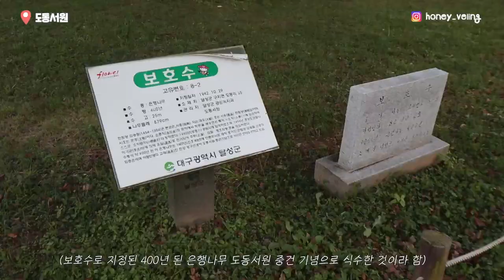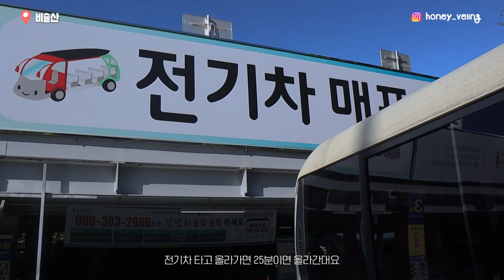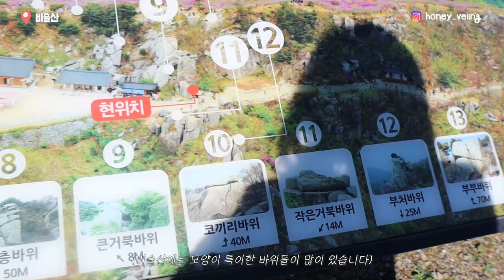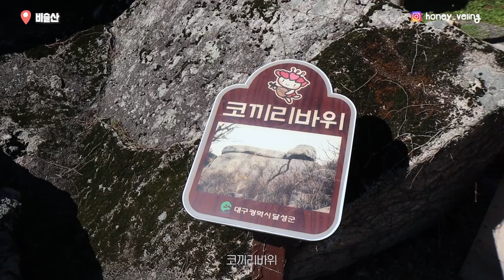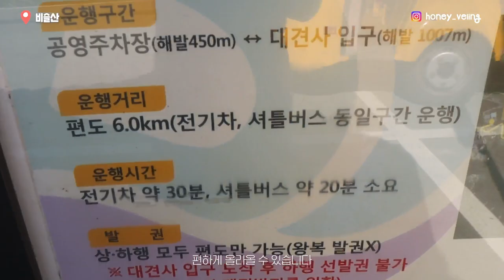대구여행 이것만 보고가세요☀️ (1박2일 코스, 숙소, 맛집 추천)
00:00 대구의 강 여행지는 1편에 더 자세히 담았어요👼🏻
00:25 낙동강레포츠밸리 캠핑장
01:52 도동서원
02:27 지상액티비티
04:13 비슬산 아젤리아 호텔 카페
04:59 비슬산

[1편 영상 속 대구여행지 정보]
📍사문진 나루터
대구 달성군 화원읍 사문진로1길 40-12

📍사문진 주막촌
대구 달성군 화원읍 성산리 744-11

📍논공꽃단지
대구 달성군 논공읍 비슬로 967

📍달성군낙동강레포츠밸리
대구 달성군 구지면 구지서로 199

📍송해공원
대구 달성군 옥포읍 기세리 306

📍도동서원
대구 달성군 구지면 도동서원로 1

📍아젤리아 호텔
대구 달성군 유가읍 일연선사길 10

📍비슬산
대구 달성군 유가읍 양리 산1

*달성군의 지원을 받아 제작 된 영상입니다.